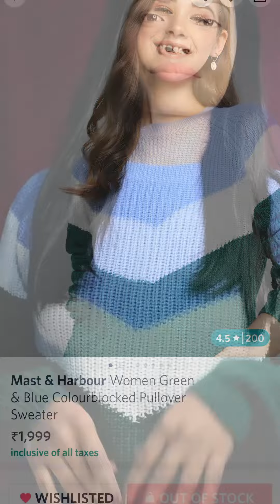MYNTRA Treandy Sweater Haul | MYNTRA Winter Wear Sweater Haul 2022 | Under Rs.700.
Hey Girls.
Friends, today in this video I have shared " Myntra Treandy Sweater Haul".

Follow me ☺️ ☺️ 💖